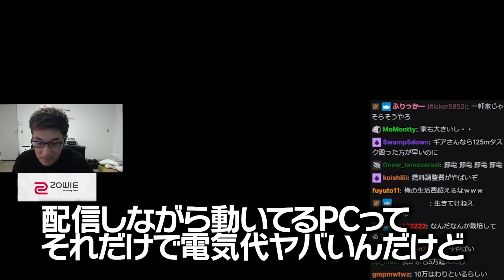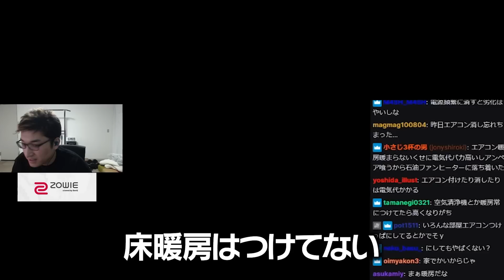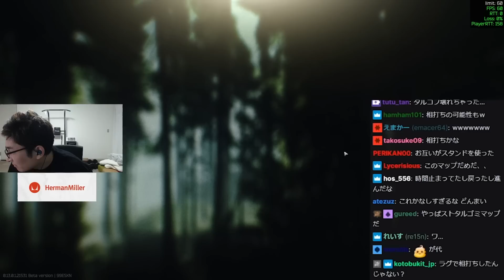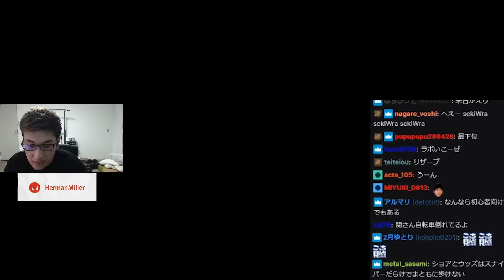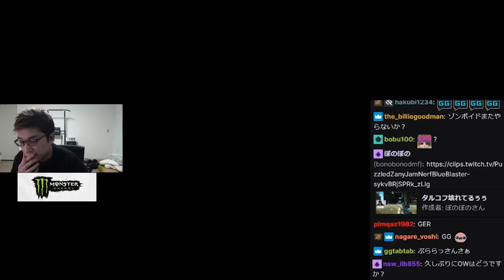ある理由により、今期のタルコフ継続に危機が訪れる【Escape from Tarkov】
1/24配信クリップ
「解放された。125タスク以外のことをやるのは一週間ぶりだ」(配信から60日後に見れなくなります)